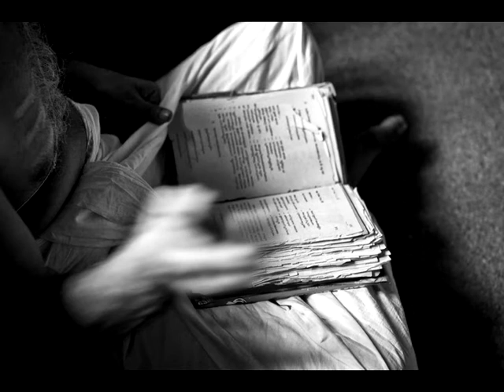10,000 Verses -- Vedic Seminary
A black & white audio slideshow presentation of a residential Vedic school where young Indian boys learn the ancient religious Vedic verses. From Kerala, India, March 2012.